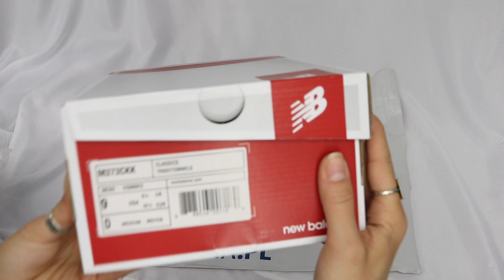Unboxing New Balance 373 "All Black"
Unboxing New Balance M373CKK "All Black"